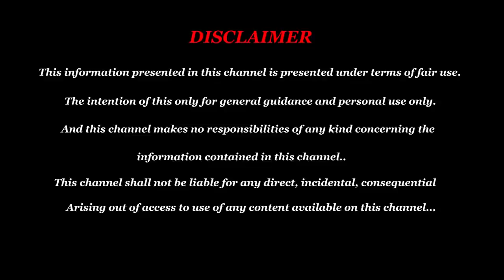நித்யானந்தாவை சவாலுக்கு அழைக்கும் அதிசய மனிதர் - டி முருகப் பெருமாள்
T. Muruga Perumal
No - 1/11, Srinivasa Pachavarnam Apartment,
1st Cross St, Balambigai Nagar, Near Kishore Medicals,
Opp Fire Station,
Ramapuram,
600089.